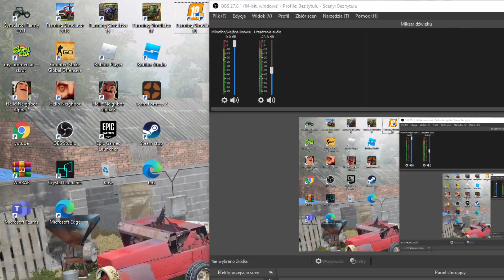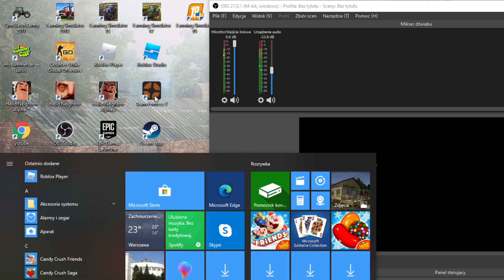Od nędzy do pieniędzy odc5